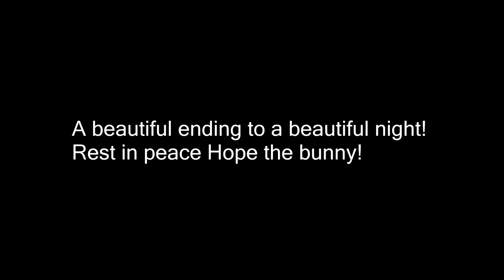A SAD DAY AT THE HORSE BARN! Day 335 (12/03/17)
A SAD DAY AT THE HORSE BARN!

DaybyDayVlogs
110 North Front Street - A3,
Suite #213
Belleville, Ontario, K8P 0A6
Canada